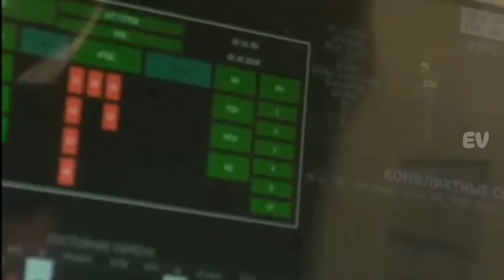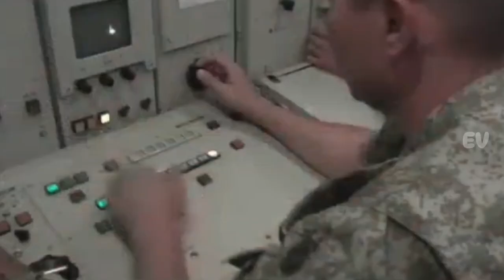Pertempuran Sistem Pertahanan Udara Militer Modern S 400 Triumf vs S 300